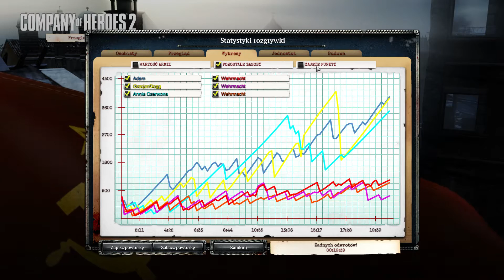Company of Heroes 2 | Teatr Wojny #16 - Żadnych odwrotów!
Adam (Wehrmacht) & Dogg (Wehrmacht) vs Armia Czerwona (ZSRR)
Żadnych odwrotów! - poborowy
Ukończ bitwę „Teatru wojny”: żadnych odwrotów! na poziomie „poborowy”.
Mapa: Rzeka Oka
Gracjan wcielił się w rolę Komisarza Politycznego, tutaj jego kanał: